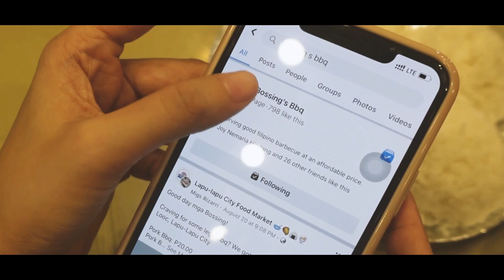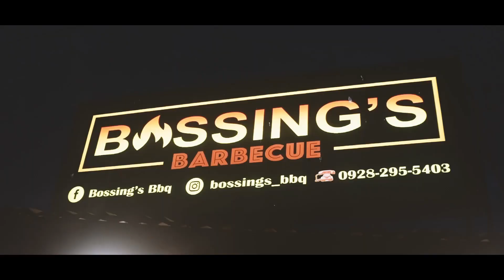BOSSING'S BARBECUE | Sulit at Masarap na Bbq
Welcome to our family vlog ❤️

Barbecue Cravings? Bossing’s Barbecue got you covered! 🍢🍗

Have a taste of their deliciously grilled Best Sellers Pork Bbq, Boneless Chicken, Pork Belly and Chicken Isaw. Not to mention their unique blend of sauce that would surely make you order for more.

📍 Looc, Lapu-Lapu City (near Eskina Canjulao and Snr San Pedro)
⏱ 4:30 to 9:30 PM ; Tuesday- Sunday
〽️ Available for Take out and Delivery

Arat na mga Bossings!

Collab with us! If you have business that you would like to promote, please message us and we would love to work with you!

TERRACE STUDIO CAFE | Instagrammable Studio Cafe in Mactan, Cebu ⤵️⤵️⤵️

Best SHAWARMA in Cebu at SHAWARMA GOURMET  | Authentic Lebanese Restaurant in Cebu ⤵️⤵️⤵️

Portraying LAPU-LAPU | Our First Philippine National Hero | Quincentennial Commemoration ⤵️⤵️⤵️

Got our First Dose of Sinovac Vaccine | Resbakuna at Waterfront Mactan ⤵️⤵️⤵️

HERENZ PIZZA | Best Tasting Pizza in Cordova, Cebu ⤵️⤵️⤵️

bossings barbeque,
how to,
bbq chicken,
food insider,
barbeque,
barbeque chicken recipes,
barbeque nation